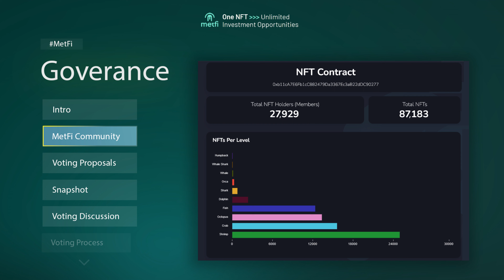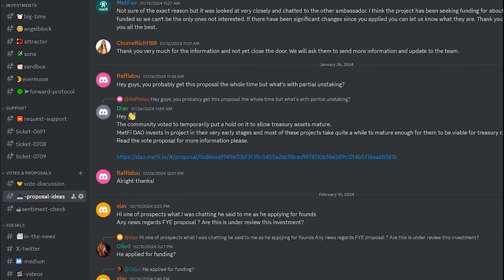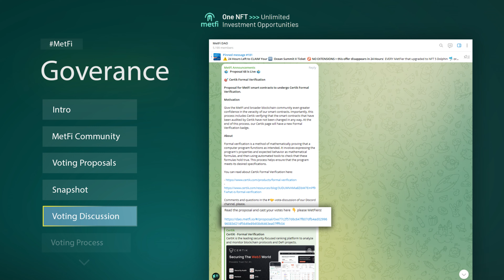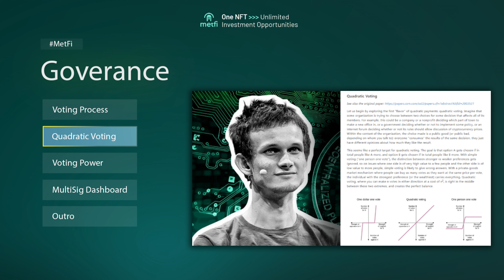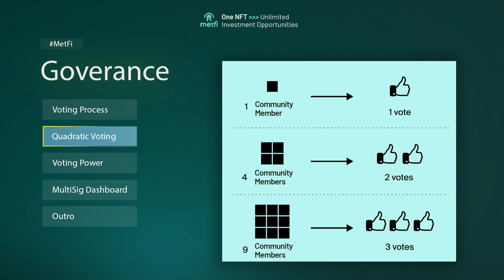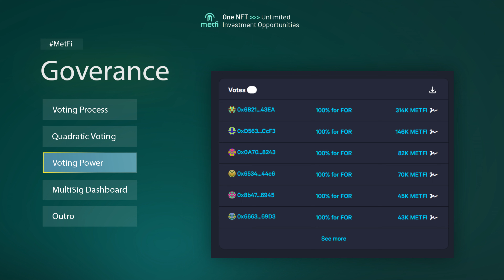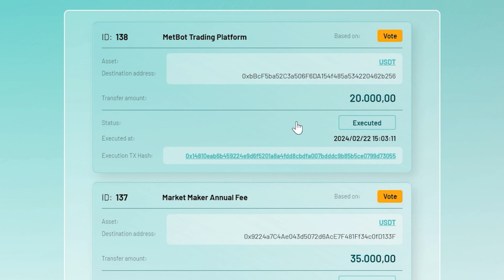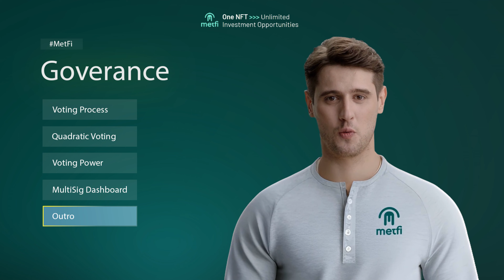Decentralized Goverance: A deep Dive in to Decision-Making and Community involvement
🚀 Dive into the thrilling world of MetFi DAO's On-Chain Governance! 🌐✨ Where every voice fuels our journey through Web3, AI, and the Metaverse. With a thriving community of passionate members, MetFi is revolutionizing the essence of decentralized decision-making.

🔥 Witness democracy in action: Propose, debate, and vote on pivotal changes with ease and zero gas fees on Snapshot. Your vote is a digital handshake that shapes our collective future.🌟

🛡️ Quadratic Voting ensures every opinion matters, balancing the scales between whales and the wider community. Plus, with the MultiSig Dashboard, you have the ultimate say on treasury spends, making transparency and control the cornerstone of our ecosystem.📊

💬 Join the conversation, make your voice heard, and be part of the movement shaping the future of the digital realm. MetFi: Where your vote doesn't just count—it makes waves.🌊

🔗 Dive deeper into our governance model and join us in building a world where community governance is the bedrock of innovation. Together, we're not just participants; we're pioneers.💥

Stay updated and join our buzzing community on Discord and Telegram! Don't miss out on exclusive announcements, opportunities, and fun discussions.